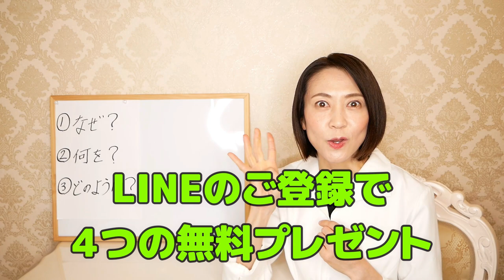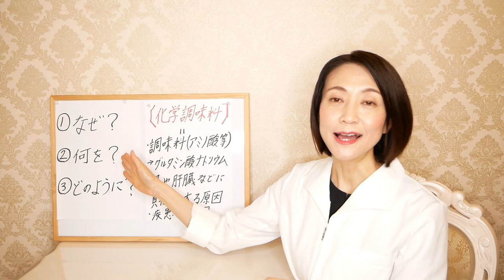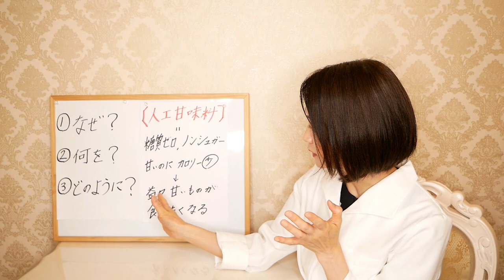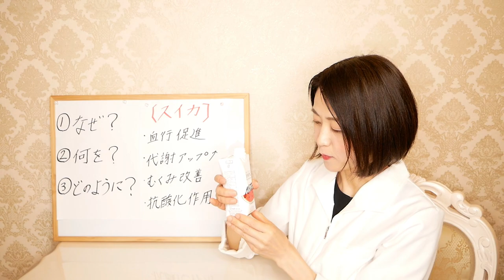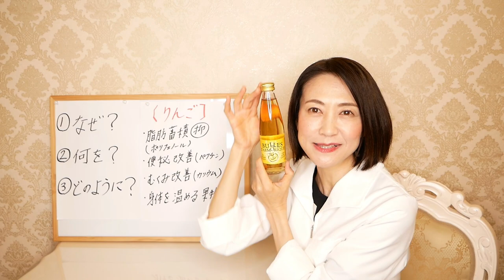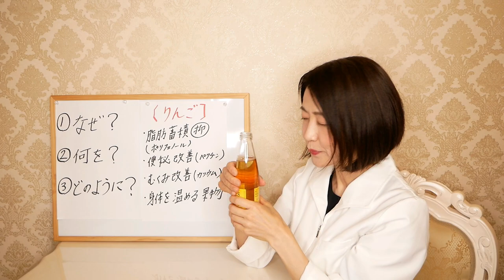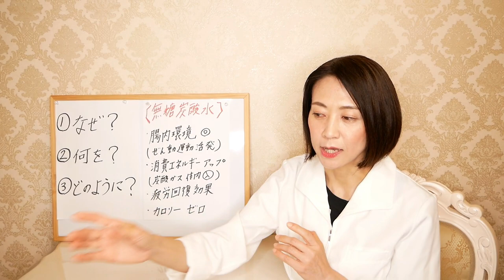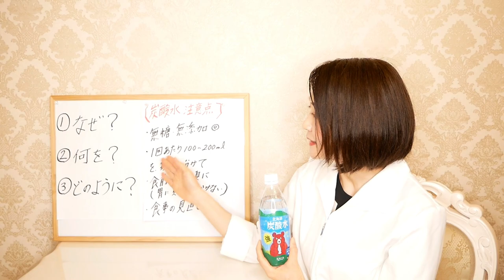【ダイエット講師が選ぶ】KALDIで見つけた 今すぐ買うべき無添加の痩せるドリンク３選【腸活】